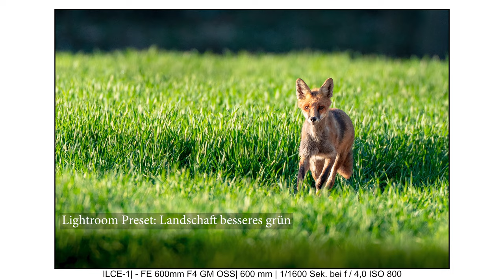Das teuerste Objektiv hat fast nur NACHTEILE ! 600 F4 das beste Objektiv für Wildlife?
Wie kann das sein? 📸 Wir Fotografen geben 13.999.- aus um ein Canon 600 F4, ein Sony 600 F4 oder ein Nikon 600 F4 für perfekte Natur und Wildlife Fotos zu kaufen. Das ist nahezu der höchste Preis, den ein Profifotograf für ein Objektiv bezahlen kann. Doch welche Vorteile ergeben sich mit so einem Teleobjektiv mit einer Blende von F4, gegenüber einem herkömmlichen Telezoom, welcher viel günstiger ist? Das erstaunliche ist: Es sind eigentlich sogar eher mehr Nachteile, die sich damit an unserer Kamera ergeben. Aber seht selbst!

👉 Sony 200-600 G *
👉 Sony 1,4x Konverter *
👉 Canon 600 F11 *

0:00 Welche Nachteile hat ein 600mm F4 Objektiv?
3:08 Preis, Gewicht, Naheinstellgrenze
10:30 Filter Problem
11:58 Vorteile
17:36 Autofokus und Bildqualität